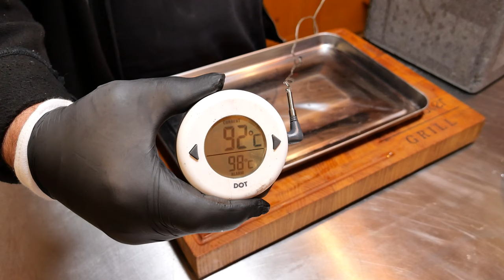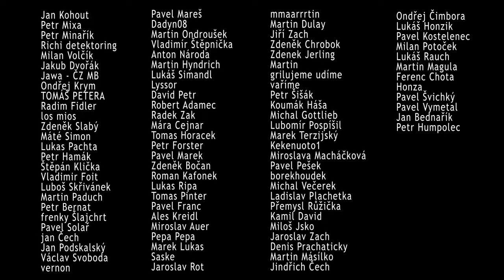Thorovo kladivo - prostě boží ! #340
Ahoj všichni, zvláště pak fanoušci dobrého jídla, pití a grilování.
Dnes jsem si pro vás připravil věc, kterou jsem sháněl rok a konečně se poštěstilo! Dnes si uděláme Thoro kladivo a to z krásného kusu masa(sashi choco). Fakt jsem se na tohle natáčení moc těšil, protože přeci jen je to dost specifická část masa a hlavně jsem se těšil jak s tím kladivem pořádně prásknu!
Tak mrkněte na video! Pokud byste rádi podpořili mojí tvorbu, budu rád za sdílení videí mezi vaše přátele! Uděláte mi tím velkou radost.

--⏱️ Časové Značky ⏱️---